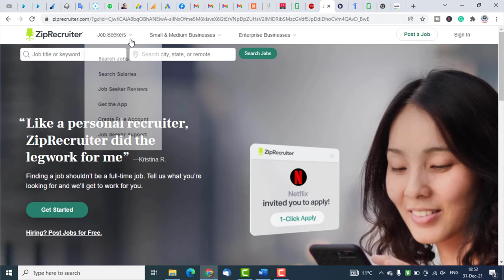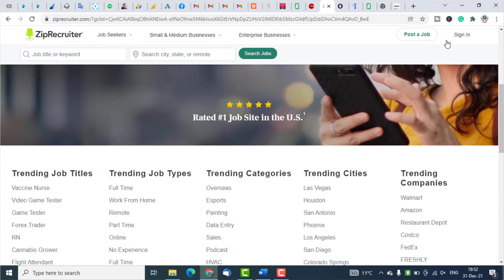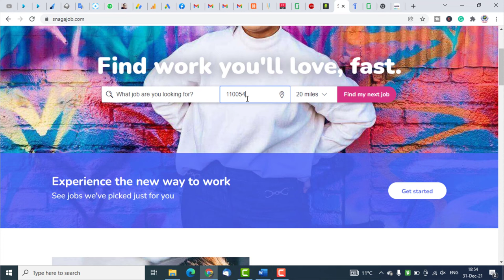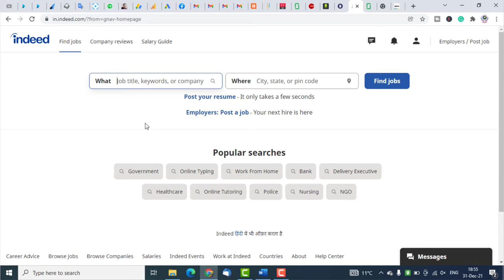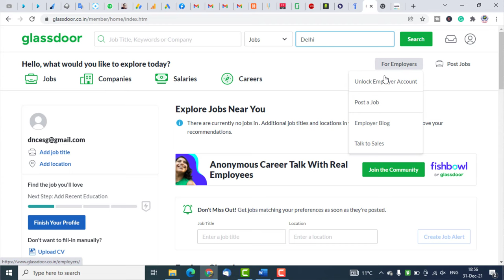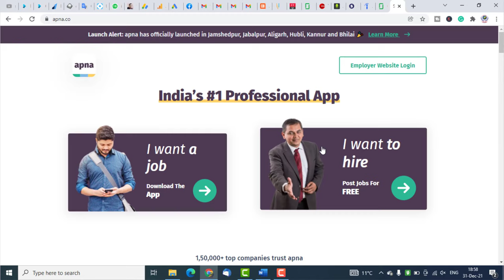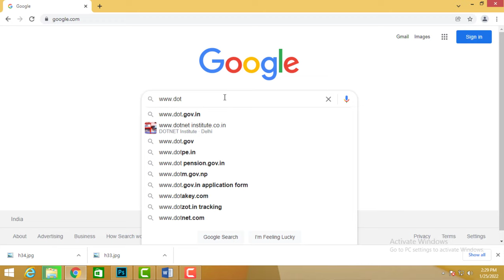फ्रेशर के लिए 5 BEST JOB सर्चिंग ऐप | Best App for Job Search | Jobs Near Me | DOTNET Institute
You have no job or you are searching job then after watching this video you will get the easy way to search for job because in this video we are providing about the best app for job search, jobs for fresher, jobs near me for freshers.

Thanks
DOTNET Institute

Surendra Gusain
DOTNET Institute